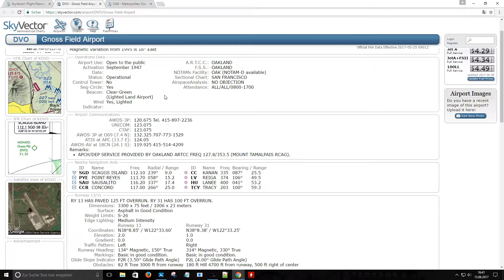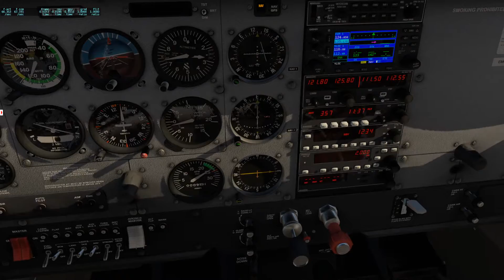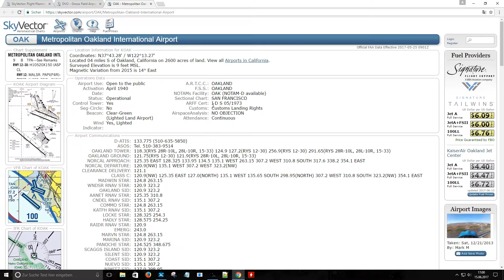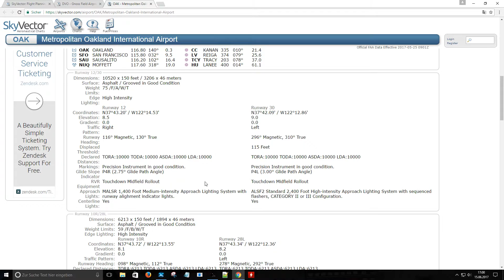x-plane 11 Airfoillabs Cessna 172 - Just a short flight from Novato to Oakland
Just a short flight from Novato to Oakland in x-plane 11 in the Airfoillabs Cessna 172 to test this beautiful plane.